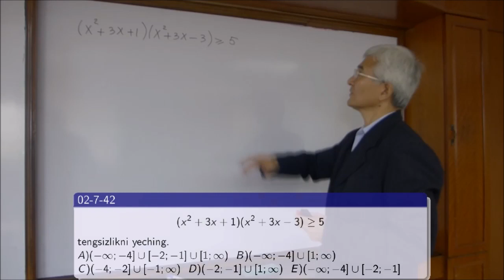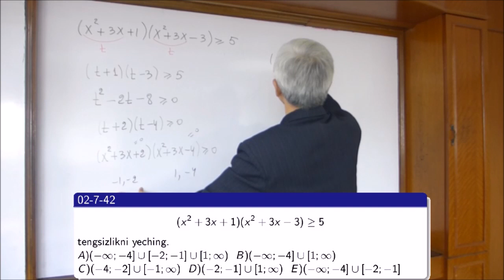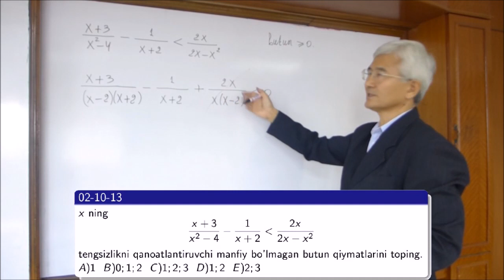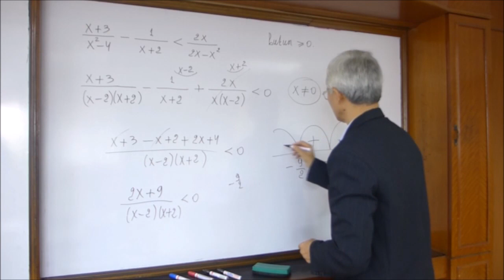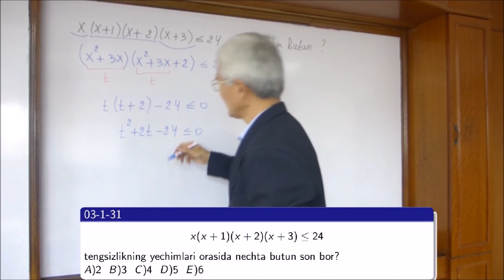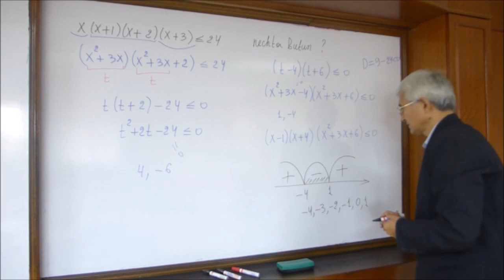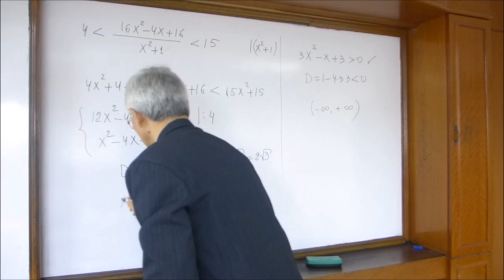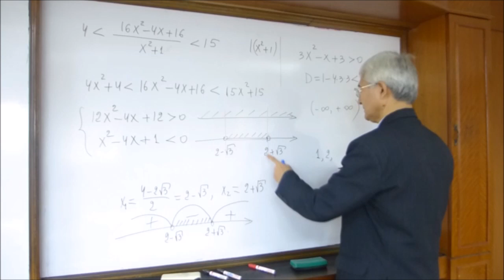05 Tengsizliklarni yechishning oraliqlar usuli (3)